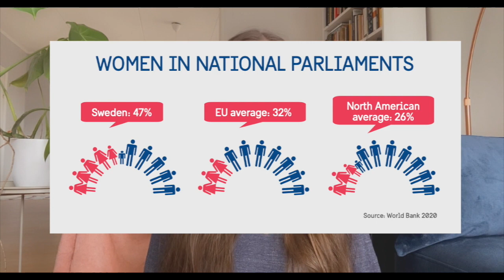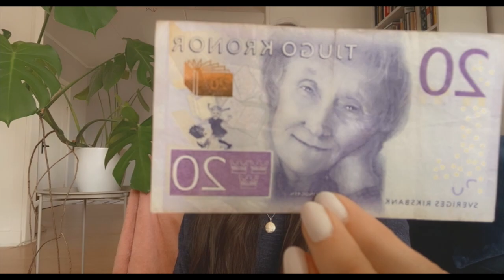7 Reasons Why Sweden Is The Most Gender Equal Study Destination In The World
Coming at you with another video all about Sweden! Today we are talking about gender equality, feminism and activism in Sweden, I tell you about some statistics, organisations and cool Swedish women. Put all together, I provide you with 7 reasons why Sweden is the most gender equal study destination in the world.

Also, what does everyone think about the Sims Music in the second part of the video?

-Tina

TIMESTAMPS
00:00 Introduction
00:27 Reason 1: The Swedish approach.
00:52 Reason 2: Gender equality index (Sweden's no.1!).
01:07 Reason 3: Gender equality in workplaces.
01:41 Reason 4: Fair, equal and, diverse classrooms.
02:08 Reason 5: Family policy (both women and men included).
03:09 Reason 6
03:34 Reason 7: Awesome Swedish women.